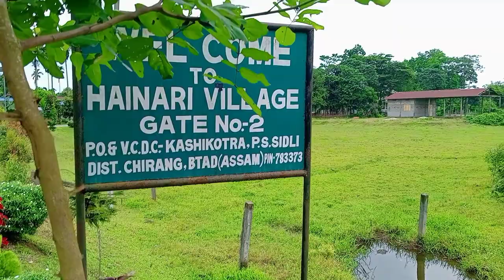Hainari, the cleanest village in the Chirang district of Assam ll October 9, 2022.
Hainari, the cleanest village in the Chirang district of Assam ll The village is located at Kashikotra near National Highway.